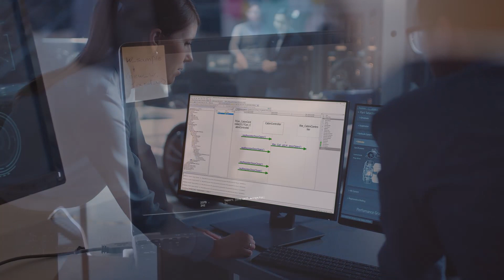Capital Software Developer with IBM Rhapsody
IBM and Siemens recently announced a collaboration to develop a combined software solution integrating their respective offerings for systems engineering, service lifecycle management and asset management. This new solution is expected to support traceability and sustainable product development through multiple domains including mechanical, electronics, electrical and software engineering.